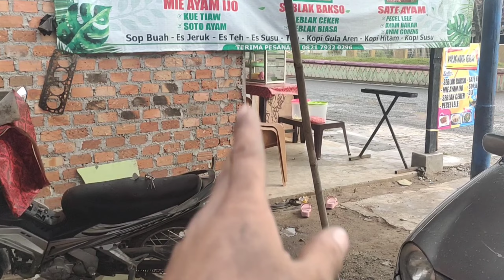AIR RADIATOR TERCAMPUR DENGAN OLI MESIN, OLI COOLER SUDAH BERES TINGGAL BAGIAN INI !!!